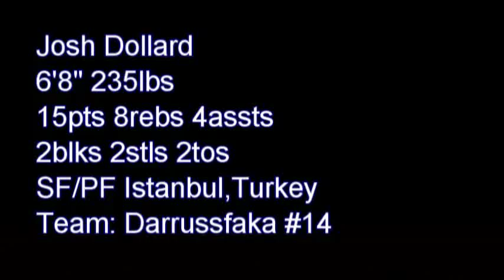Josh Dollard Highlight..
6'8" 235lbs
15pts 8rebs 4assts 2blks
2stls 2tos
SF/PF
Istanbul,Turkey
Team: Darrussfaka #14